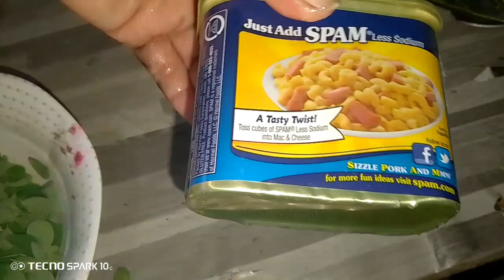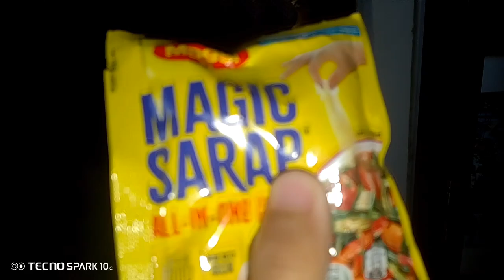FIRST AND SECOND DAY OF SCHOOL...